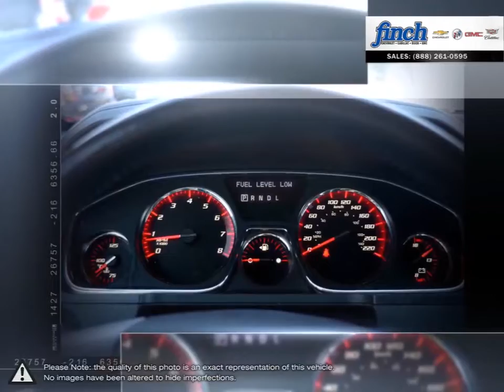2015 GMC Acadia | Finch Chevrolet | 1GKKVNED6FJ253723